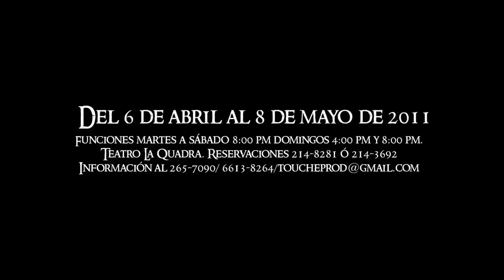LA CALDERA DE LOS CANGREJOS-VERSION FINAL/CREDITOS Y BLOOPERS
Es pura mafia, pura política con personajes de cada día. Es la lucha por el poder.   Te morirás de risa con lo que vas a ver...
Touché Productions presenta en estreno del 6 de abril al 8 de mayo de 2011 en la Sala Gantes del Teatro La Quadra, la comedia "La Caldera de los Cangrejos"  dirigida por Félix Gómez. .
Esta comedia de enredos cuenta la historia de varios personajes del hampa quienes al raptar a la persona equivocada se ven envueltos en un sinnúmero de situaciones y traiciones presentadas de una manera muy jocosa que hará el deleite del público asistente.
Musica y letra de Emilio Regueira (Los Rabanes)
Edición y Producción de video: Tete Olivella
Con las actuaciones de Tania Hyman, Rogelio Bustamante, Randy Domínguez, Tete Olivella, Imanol Guerra, Robin Durán y las actuaciones especiales de Ramón Serrano y Nuria Mateu.